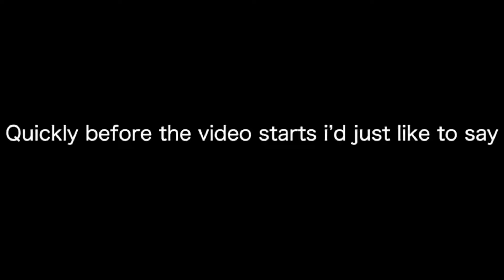CBD facts + face masks (ft. Mom)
TEEN HEARTS INFO:
my code:_LEXIDEX
necklace code:CHOKER

I try to post every week :)